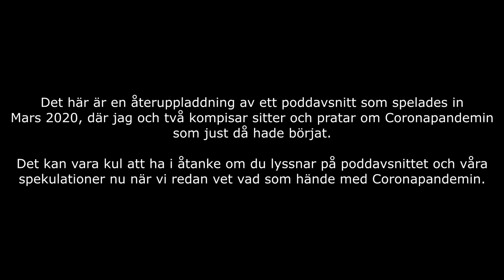Inget om Allt | Avsnitt 1: Pandemier och Globala Hot [REUPLOAD]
Ha de!

LÄNKAR

Outromusik av Johan E.